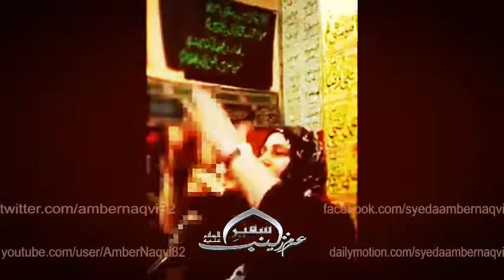Lachar Hai Hussaina (a) || Syeda Amber Naqvi